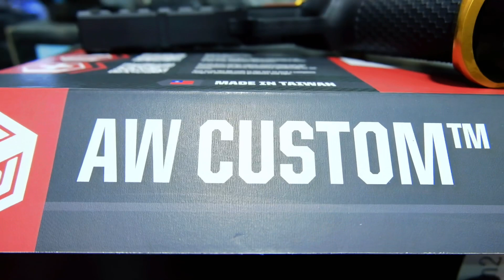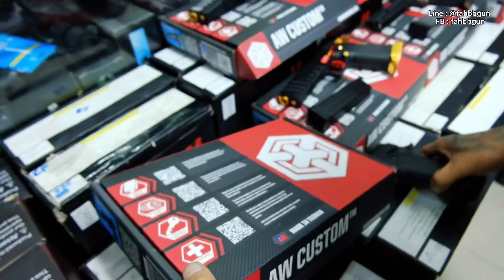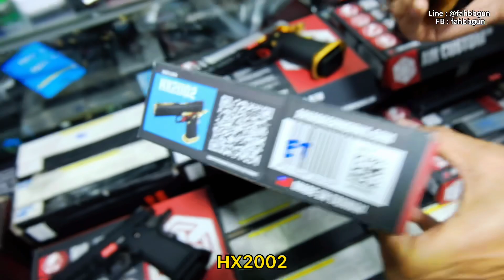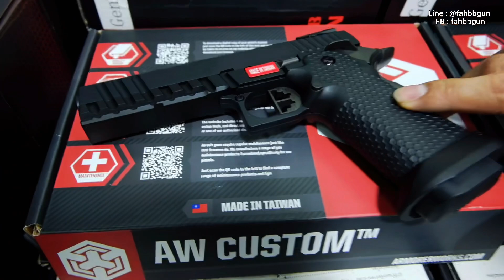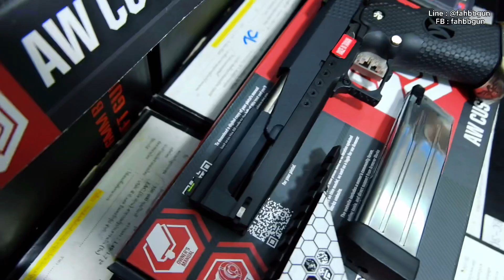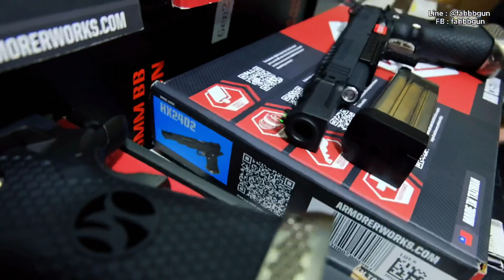ของเติมสต๊อก ค่าย AW Custom ร้านฟ้าบีบีกันห้างเมก้าพลาซ่าสะพานเหล็ก ชั้น 2 ห้อง B248